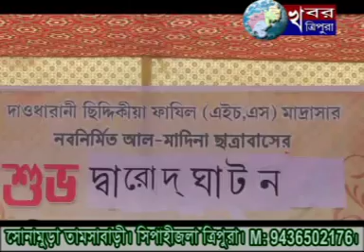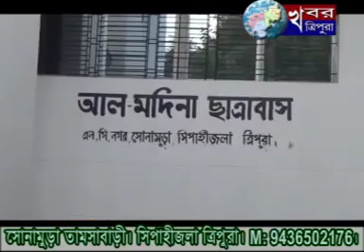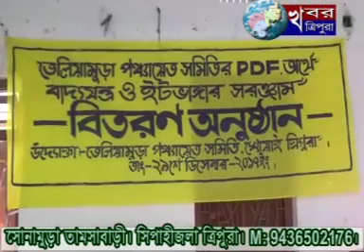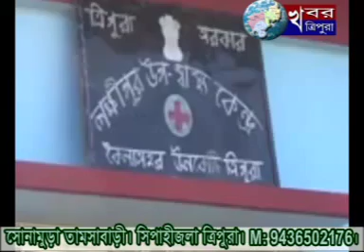KHABAR TRIPURA NEWS 29th Dec 2017